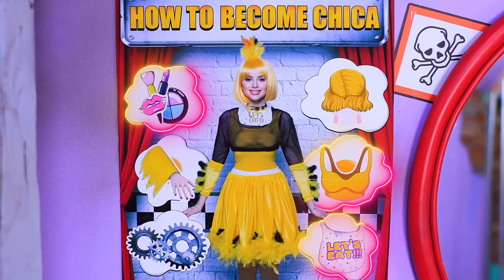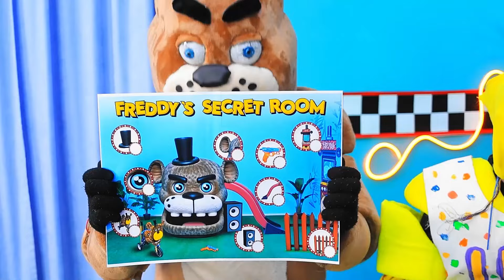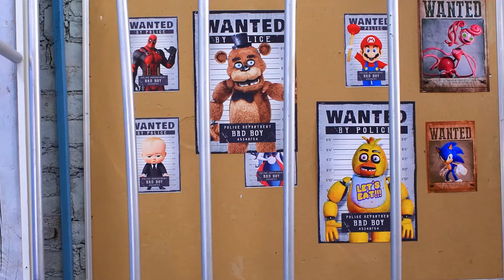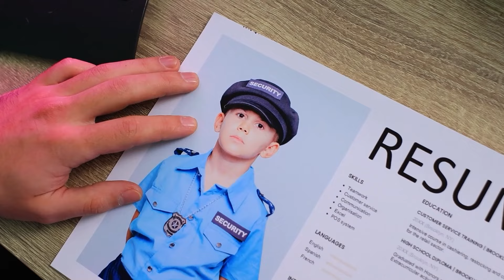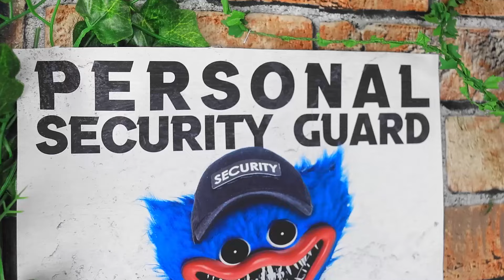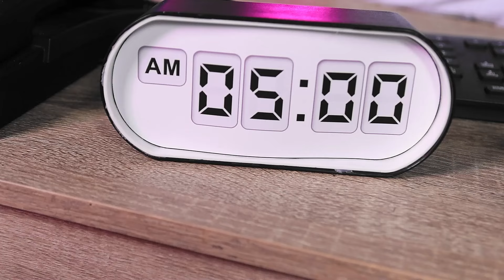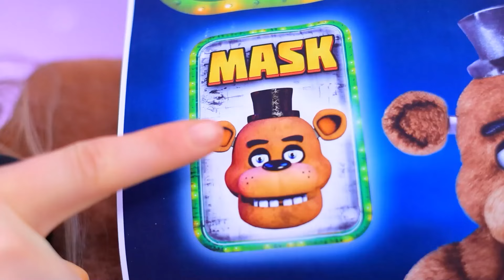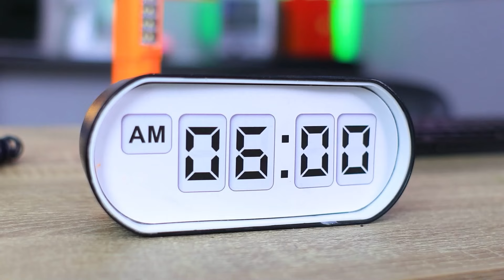Geheimnisse von Chica MakeOver im Gefängnis! Freddy Fazbear House GLOW-UP!